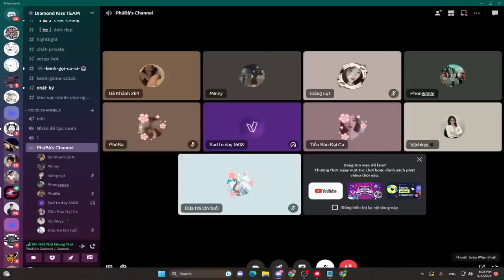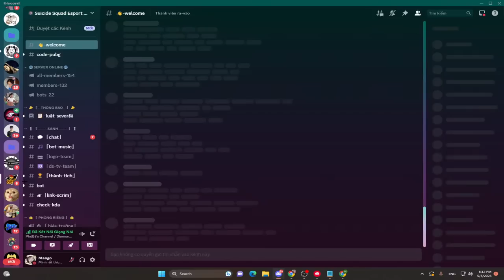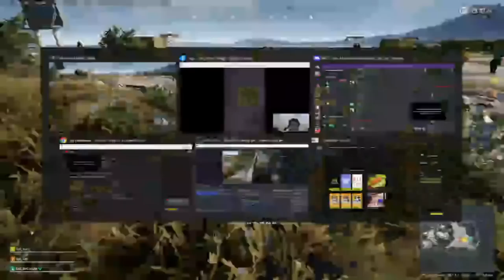Mohamed Ali Mohamed Ali Live Stream